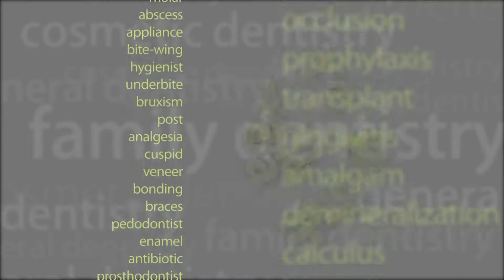Tupelo, MS - Dr. John Kenney "Your Dental Health" Diabetes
Diabetes is a disease that causes your pancreas to produce an insufficient amount of insulin. Over 1.9 million new cases of adult diabetes are reported annually. Did you know that diabetes can increase your risk for periodontal disease? According to the American Dental Association, if you have diabetes, you should have your teeth cleaned every 3 months. If you have diabetes and experience any of the following warning signs of periodontal disease, make an appointment to see your dentist.
Persistent bad breath or unusual taste in your mouth.
Bleeding gums when you brush or eat
Red, swollen, or tender gums
Or, change in the way your teeth fit together when you bite
Your dentist can help prevent diabetes from negatively impacting your oral health.